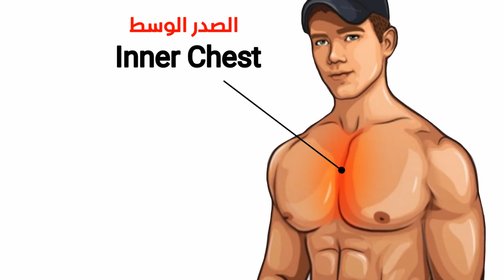أفضل تمارين الخط الوسط لصدر الفعالة لنو الصدر - Inner Chest Workout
أفضل تمارين الخط الوسط لصدر الفعالة لنو الصدر - Inner Chest Workoutok

inner chest,تمارين الصدر,تمارين خط الوسط لصدر,تمارين الصدر العلوية,تمارين أسف الصدر,عضلات الصدر,أفضل تمارين الصدر,تمارين الصدر بالبار,تمارين الصدر بالدمبل